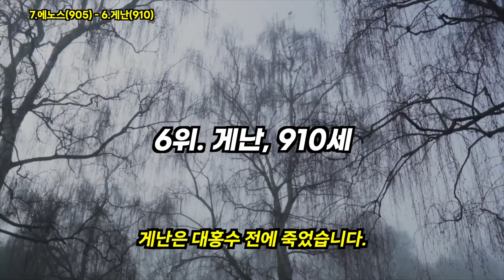성경에서 가장 오래산 사람은?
"여호와를 경외하면 장수하느니라"  잠언 10:27

7위. 에노스 (905세)
6위. 게난 (910세)
5위. 셋 (912세)
4위. 아담 (930세)
3위. 노아 (950세)
2위. 야렛 (962세)
1위. 므두셀라 (969세)

Source. "The Bible".